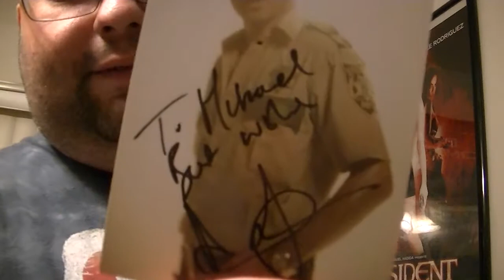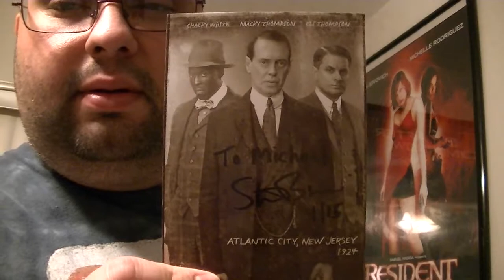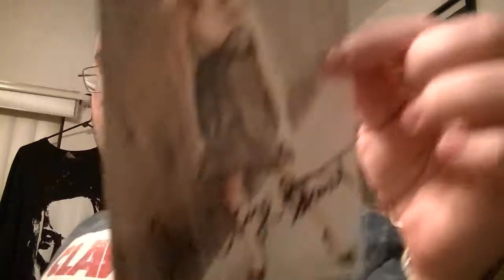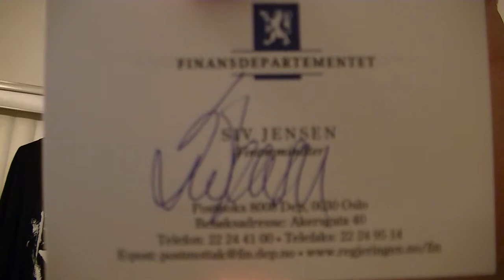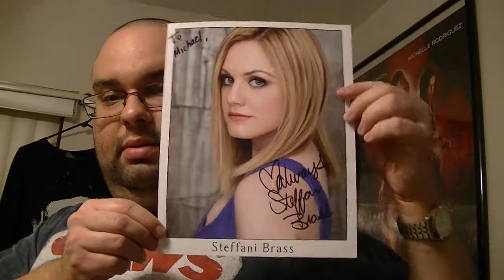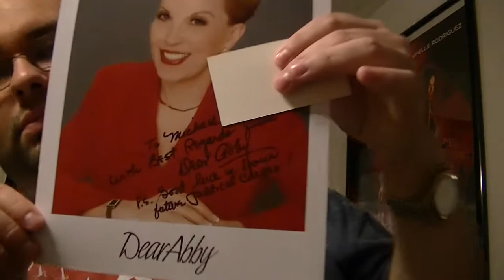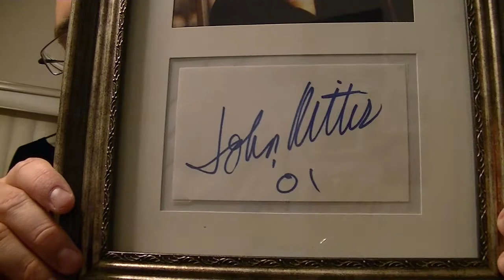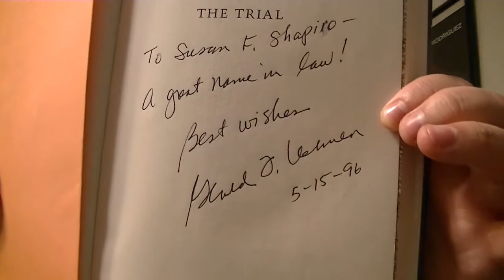4/30/15 Autograph Mail Day Video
Many ttms, including a purchase, just because and a new mat job.